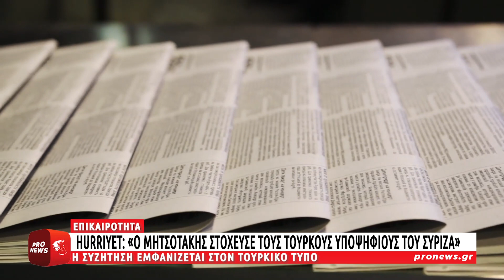Δημοσίευμα της «Hurriyet» γράφει ότι «ο Μητσοτάκης στόχευσε τους Τούρκους υποψήφιους του ΣΥΡΙΖΑ»